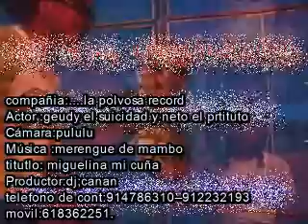la polvosa record manbo